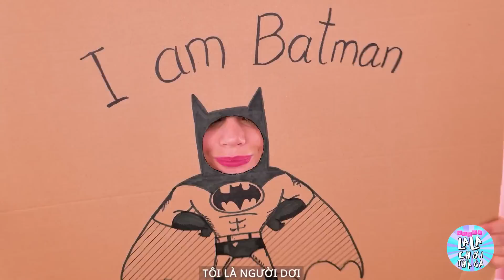MẸO CHĂM SÓC THÚ CƯNG!! Bí Kíp Và TIỆN ÍCH LỘT XÁC Cho Mèo Từ La La Chơi Thả Ga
Công nhận, việc chăm sóc thú cưng đôi khi khá khó khăn. Đó là lý do chúng tớ làm ra video này để mang đến cho bạn một số mẹo và thủ thuật chăm sóc thú cưng hữu ích, giúp cuộc sống của bạn dễ dàng hơn. Từ những thủ thuật giúp chúng giải trí hàng ngày, đến mẹo dinh dưỡng và chăm sóc sức khỏe lâu dài - chúng tớ có tất cả. Vì vậy, hãy ngồi xuống, thư giãn và thưởng thức video tổng hợp với những mẹo giúp bạn chăm sóc thú cưng như chuyên gia này nhé!